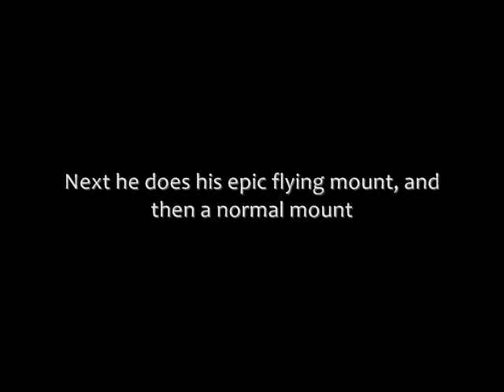Drunk Navajo + World of Warcraft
The drunk Navajo being his usual crazy self